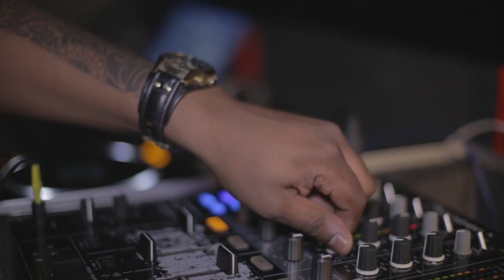Rands & Nairas @Coco Cape Town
Rands & Nairas Performance by EMMy G, AB CRAZy and DJ DIMPLEZ @Coco Cape Town. 2014